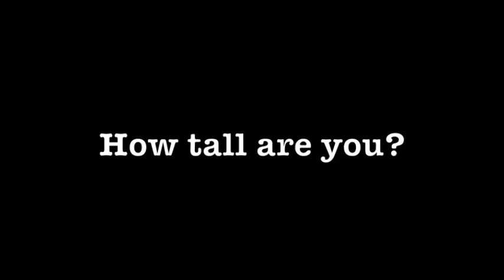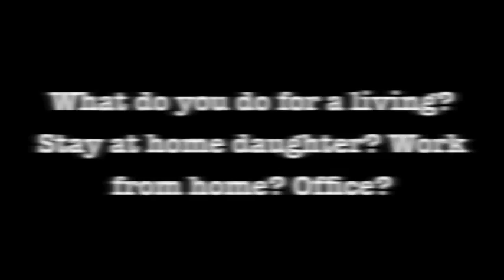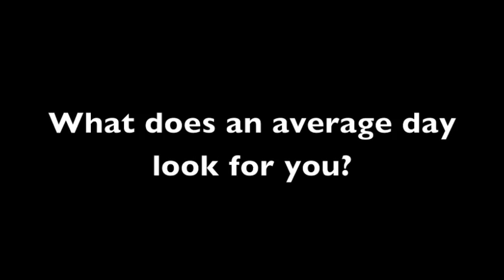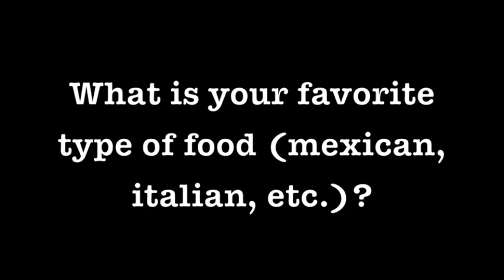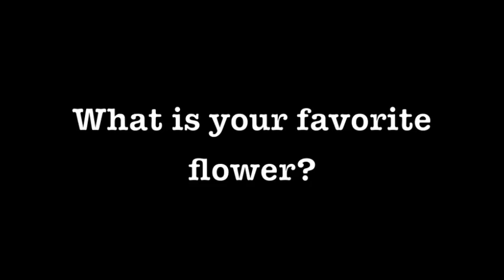Q&A with Bramblewood Fashion ❘❘ Personal Questions (Part 1)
Here is part one of our Q&A series. We are starting out with the personal questions that we were asked on our blog, Bramblewood Fashion.